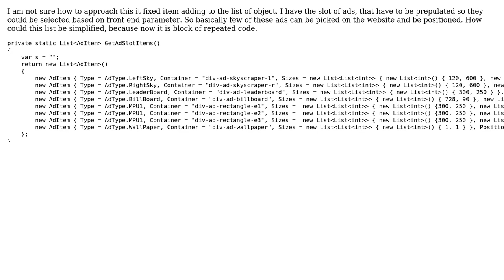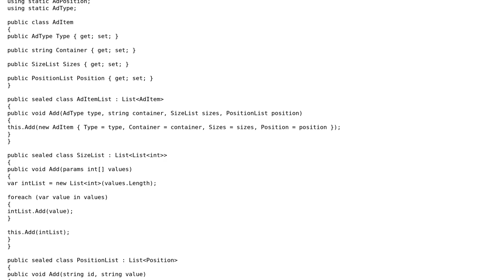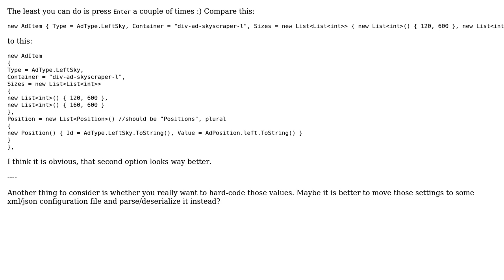Code Review: Refactoring fixed static adding items to new List (2 Solutions!!)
Code Review: Refactoring fixed static adding items to new List

With thanks & praise to God, and with thanks to the many people who have made this project possible! | Content (except music & images) licensed under CC BY-SA | Music | Images & others | With thanks to user sensei user Nikita B user Jesse C. Slicer user alecxe and the Stack Exchange Network Trademarks are property of their respective owners. You are responsible for your own actions.